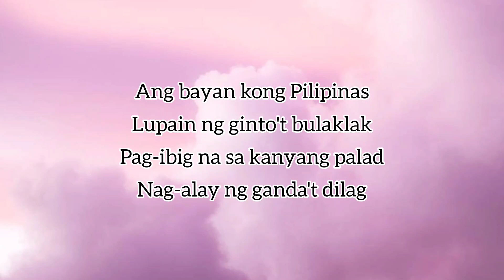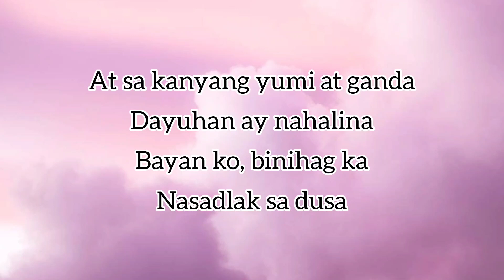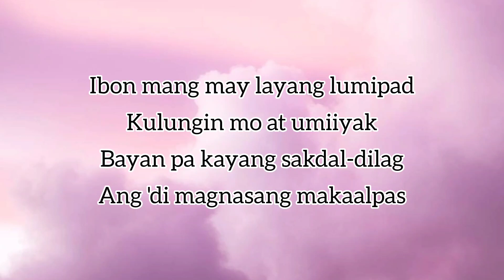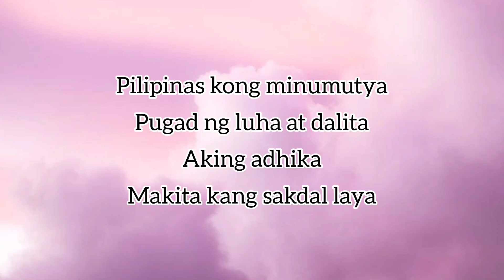Bayan Ko (Official Lyrics)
Freddie Aguilar